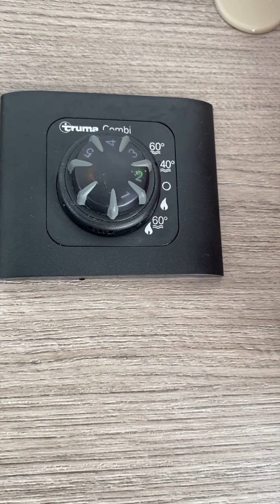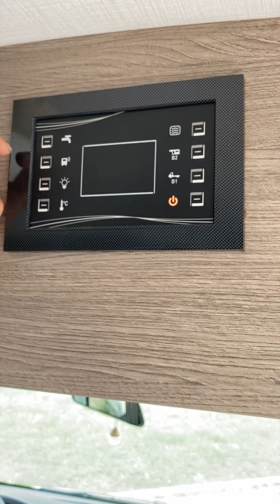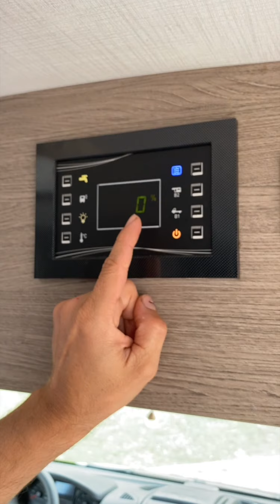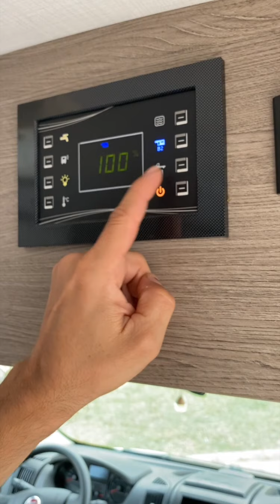Calección, agua caliente y panel de control Fiat v114max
funcionamiento de la  Calección, agua caliente y panel de control de la  Fiat Challenger  v114max